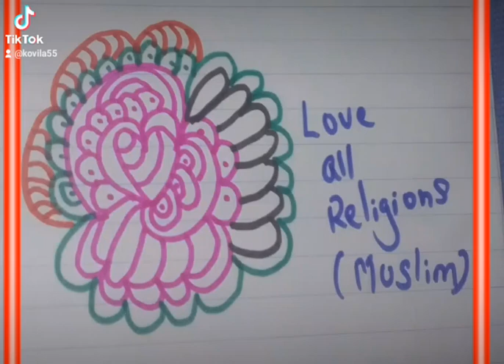26 November 2022